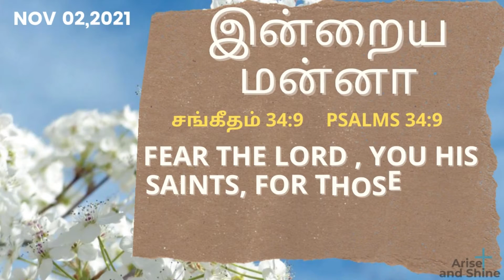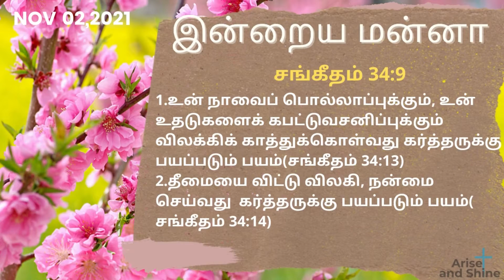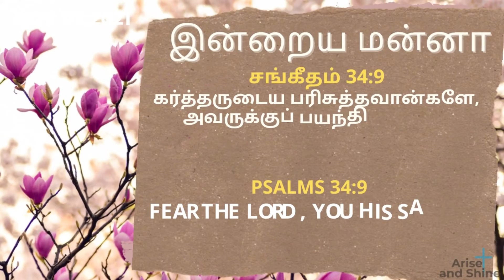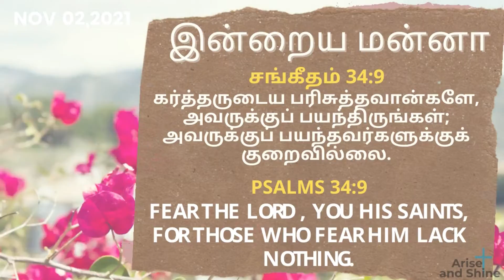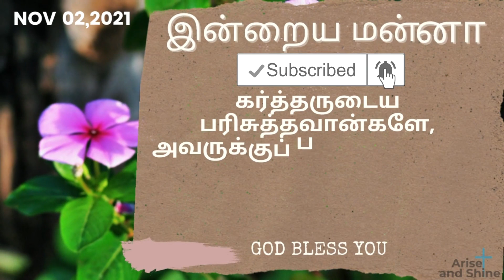Arise and Shine|Today bible verse and message in Tamil|சங்கீதம் 34:9| Psalms 34:9|Nov 2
சங்கீதம் 34:9
கர்த்தருடைய பரிசுத்தவான்களே, அவருக்குப் பயந்திருங்கள்; அவருக்குப் பயந்தவர்களுக்குக் குறைவில்லை.
 Psalms 34:9
Fear The Lord , You His Saints, For Those Who Fear Him Lack Nothing.